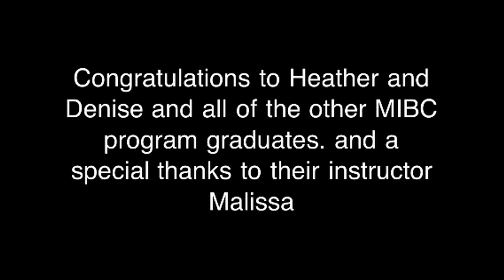2011 Everest College MIBC graduation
2011 Everest College MIBC graduation